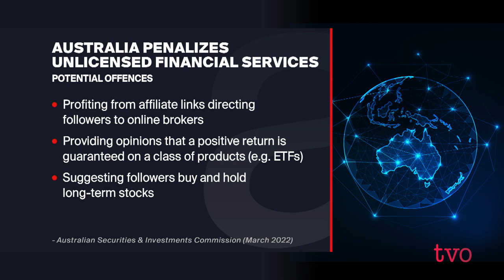Can Finfluencers Be Trusted? | The Agenda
What is an "finfluencer," and why are they gaining popularity? We look at the increasing prevalence of content creators sharing personal finance advice on social media. Can they be trusted? While some creators are supporting financial literacy and accessibility, others are providing a false sense of expertise and gaining reach by spreading dubious advice. How can Ontarians spot the difference? And should the province crack down with legislation?